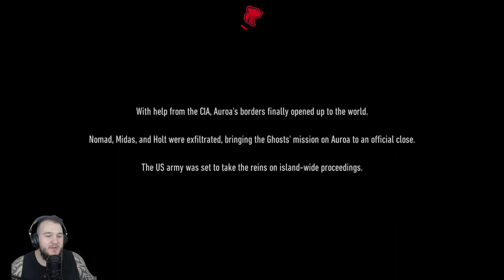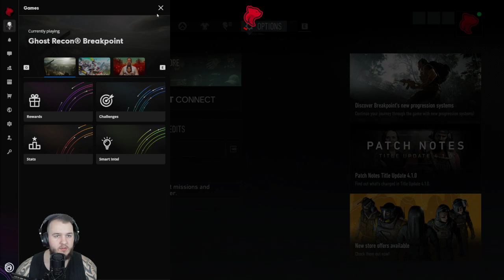Ghost Recon: Breakpoint - CONQUEST FIRST IMPRESSIONS - Part 1 - Let's Play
Ghost Recon Breakpoint Conquest Let’s Play by Casas Plays, formerly known as CasasClay.

Tom Clancy's Ghost Recon Breakpoint is an online tactical shooter video game developed by Ubisoft Paris and published by Ubisoft. The game was released worldwide on 4 October 2019 for Microsoft Windows, PlayStation 4 and Xbox One, and on 18 December 2019 for Stadia.[2] The game is the eleventh installment in the Tom Clancy's Ghost Recon franchise and is a narrative sequel to the 2017 video game Tom Clancy's Ghost Recon Wildlands.

The game is set in an open world environment called Auroa, a fictional island chain in the Pacific Ocean. The player takes on the role of Lieutenant Colonel Anthony "Nomad" Perryman[b] a U.S. Special Operation Forces service member sent to the island to investigate a series of disturbances involving Skell Technology, a military contractor based on Auroa. Upon release, Tom Clancy's Ghost Recon Breakpoint received mixed reviews from critics, with criticism for its mechanics and mission design. The game underperformed commercially.

The fall 2021 DLC "Operation Motherland" features the return of Karen Bowman, Nomad’s CIA handler from Tom Clancy's Ghost Recon Wildlands. Additionally, a new game mode, "Conquest Mode" is introduced and serves as an alternative to the game's story mode. Bowman is deployed by the CIA to Auroa after the collapse of Sentinel Corp and the Wolves has resulted in renewed interest in the island and its technologies by foreign powers. To mitigate the imminent global crisis, Bowman has been directed to ensure the stewardship of Auroa is handed over to The Outcasts, led by Haruhi Ito. As such, Nomad and the Ghosts are tasked with supporting the Outcasts by eliminating the last remaining pockets of enemy resistance across the island via the new conquest mode. To resist the Ghosts, the remnants of Sentinel have subsequently called upon reinforcements in the form of Bodark, an elite Russian Spetsnaz unit from Tom Clancy's Ghost Recon Future Soldier and are equipped with their own enemy archetypes, vehicles, and weaponry such as optical camouflage; a feature that is also unlockable for the Ghosts